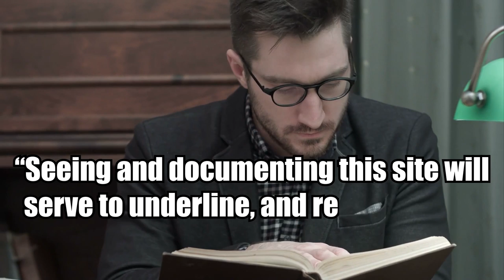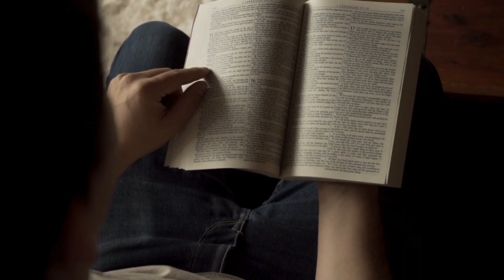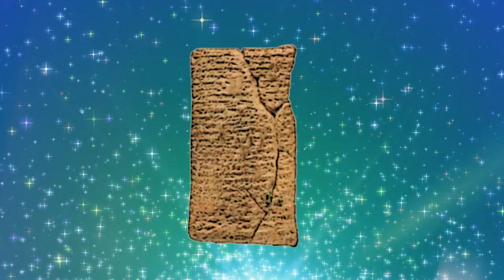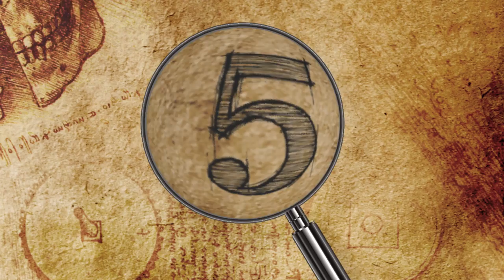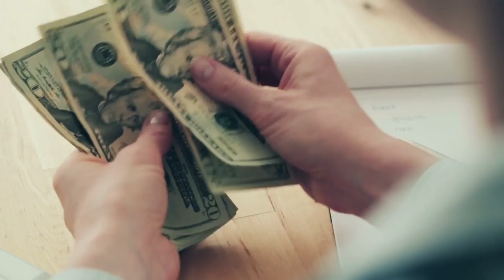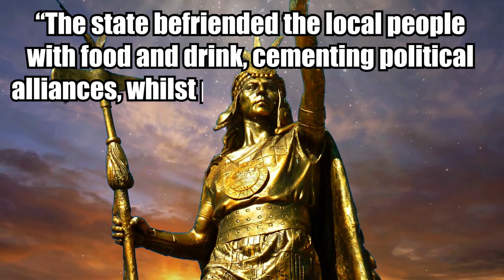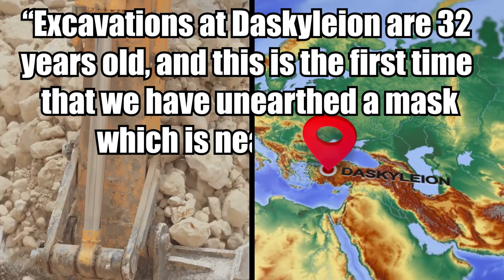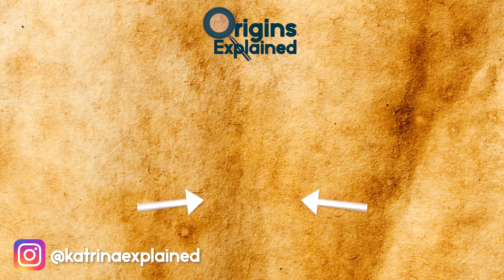10 Most Bizarre Recent Archaeological Discoveries!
From strange carvings with faces that look like they’re melting to a mask over 2,000 years old, here are 10 amazing recent archaeological finds.

10. Dazu Rock Carvings
The Dazu area in Chongqing, China is famous for its many incredibly detailed rock carvings. Dating back from the 9th to the 13th centuries, they are known for their aesthetic quality and variety of scenes depicting everyday life for people during this time period. Incredibly, they are very well preserved with few broken areas and coloring that still remains.

9. Lost Monastery
While excavating Kings Square in the city of Gloucester, England as part of its redevelopment, archaeologists recently discovered the location of a “long, lost” 13th-century Carmelite friary. The team, headed by Gloucester City Council and Cotswold Archaeology, found the facility’s remains amongst the wreckage of a demolished parking garage, bringing an end to an age-old mystery regarding where the Whitefriars had their headquarters.

8. Ancient Tablet
Experts recently dated a coarse, cylindrical stone artifact containing a Greek inscription all the way back to 165 B.C. -- before Jesus was born. The object, which archaeologists discovered in March in the Duhok region of Iraq, contains Hellenistic script, connecting it to the historical period following Alexander the Great’s death in 323 B.C.

7. Tablet Linked To Noah’s Ark
Noah’s Ark, a story in the Book of Genesis, tells of a devout man who survived apocalyptic worldwide flooding by building a wooden boat, called an ark, at God’s instruction. Noah, his wife, their three sons, and their sons’ wives were the only humans to survive the flood, their lives spared thanks to their loyalty to God in a corrupted and evil world. When the flood was over, the ark came to rest “upon the mountains of Ararat.”

6. Turfan Balls
A recent study describes the discovery of three leather balls in the prehistoric Yanghai Cemetery in northwestern china, serving as the oldest-known evidence of ball games in Eurasia. The trio of artifacts were radiocarbon dated to sometime between 1189 and 911 B.C., predating other known evidence of ball games by several centuries.

5. Ritual Bath
During a routine excavation in anticipation of road construction in Israel’s Lower Galilee region, workers and volunteers under the supervision of the Israeli Antiquities Authority (IAA) found a 2,000-year-old mikvah, or ritual bath.

4. Iron Age Massacre
Between the 15th century B.C. and the third century B.C., the town of La Hoya, in what is now northern Spain, was bustling. The prehistoric settlement reached a peak population of around 1,500 residents, but at some point, it ceased to exist completely.

3. Animals Buried Alive
Human and animal sacrifices were customary among certain ancient Mesoamerican civilizations, including the Inca. When they wanted to appease the gods, the Inca often sacrificed llamas, a prized asset that provided the civilization with food and clothing.

2. 2,400-Year-Old Mask
In September of this year, the Turkish state-run news company Andalou Agency reported the discovery of a 2,400-year-old terracotta mask depicting the Ancient Greek god Dionysus in the acropolis of the ancient city of Daskyleion.

1. Los Sapos Sweat Bath
Sweat baths, also called sweat lodges, were a common part of Mesoamerican cultures, who used them for both spiritual and health-related purposes. This year, scientists working at the Xultun archaeological site in Guatemala unearthed numerous bones and tools at what’s called the Los Sapos sweat bath.